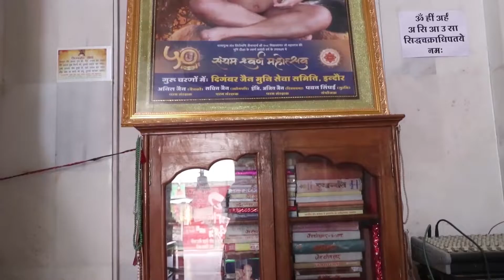A Documentary Film on Panchbalyati Jain Mandir -Mandir Darshan -Waah Zindagi